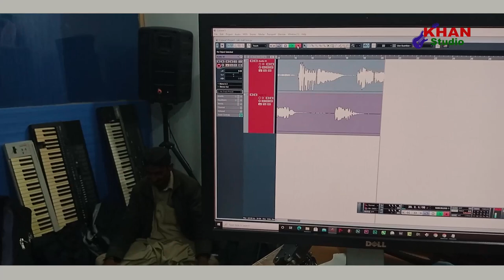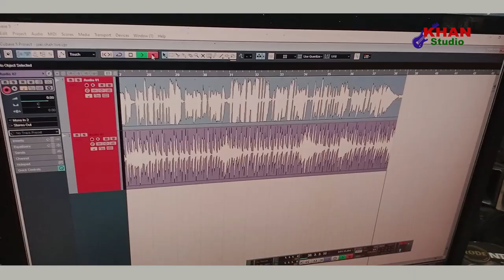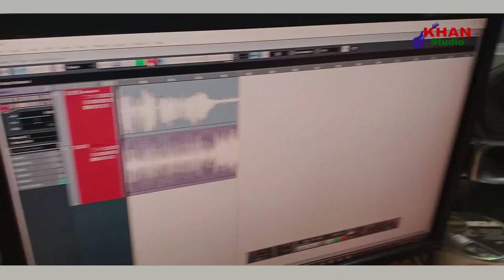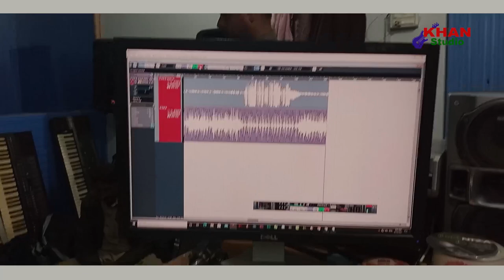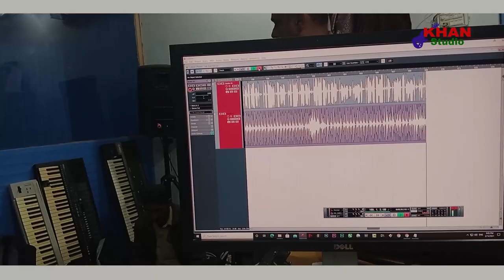Sangi Bachpan Dy - Singer Zulqar Nain Shah - New Saraiki Song - 2021 Best Saraiki Song - Khan Studio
Asalam,O,Alequm
Dosto,
1-Audio Editings Mixing Mastring
2-Video Shootings Editing Mixing
3-Naat Recordings Mixing Mastring
4-Tilawat E Quran E Pak Recordings
5-Noha Recordings Mixing Mastring
6-Qaseeda Recordings Mixing Mastring
7-Manqabat Recordings Mixing Mastring
8-Song Recordings Mixing Mastring
9-Speech Recordings Mixing Mastring
10-Voice Over Recordings Mixing Mastring
11-Youtubers Voice Recordings Mixing